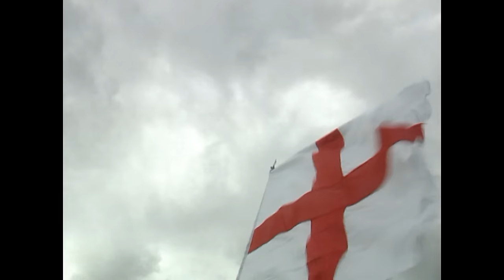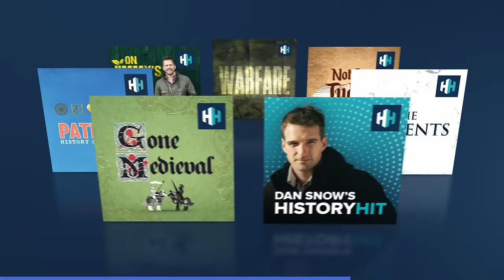Has Our Attitude To War Changed Since The Middle Ages? | Literary Classics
The profound world of war poetry traces its historical and cultural significance through different periods. From early examples like "The Battle of Maldon," which captures the heroic spirit of the Dark Ages, to the evolving nature of war poetry during the 18th century, this episode explores how poets have depicted the human experience of war. We journey through the verses of renowned poets such as Robert Burns, Victor Hugo, Lord Tennyson, and Wilfred Owen, each offering a unique perspective on the impact of war on humanity. Discover how war poetry transitioned from glorifying deeds of valor to expressing the raw emotions stirred by conflict.